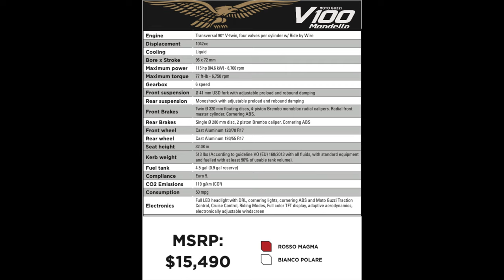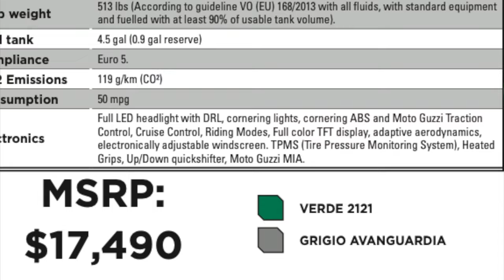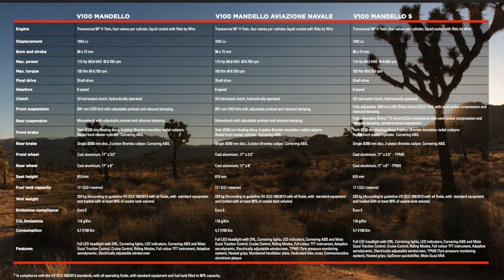2023 Moto Guzzi v100 Mandello - An 80/20 Sport Tourer & best Guzzi motor ever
Moto Guzzi V100 Mandello - This first ride impression convinced me this is the ultimate Italian bike. A true nod to the heritage, passion, and character that inspired the Moto Guzzi legacy.

00:00 Introduction
01:18 Military Aviation Roots
05:39 Test Ride
14:07 Impressions - Who is this for?